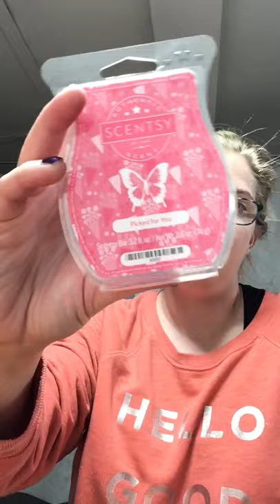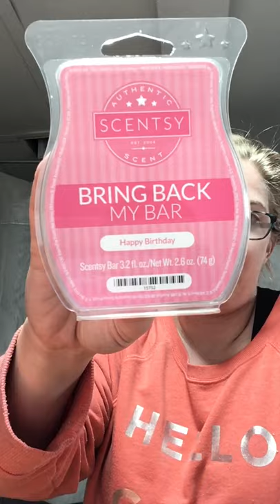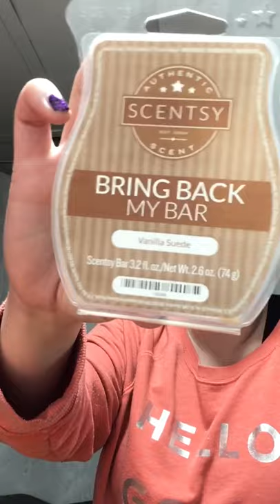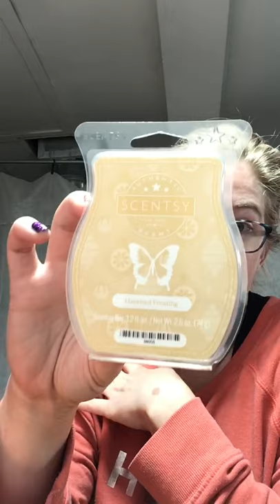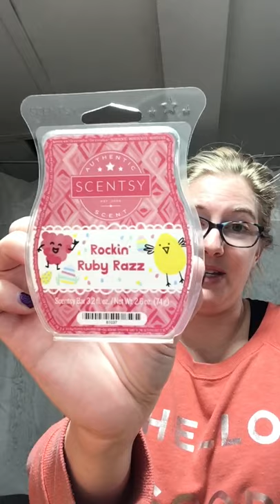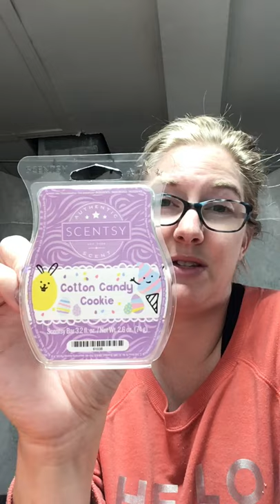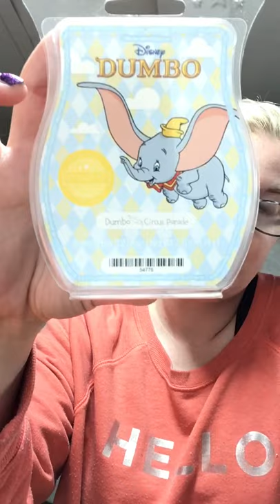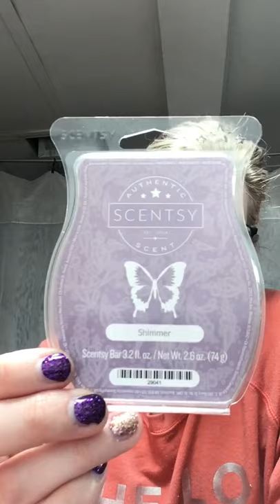What I’ve Been Warming 4.23.2020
Hey friends, just sharing what Scentsy products I’ve been using lately. Please enjoy. 😊😊